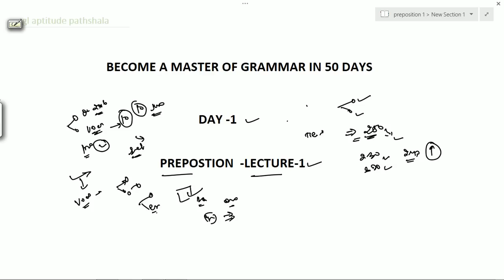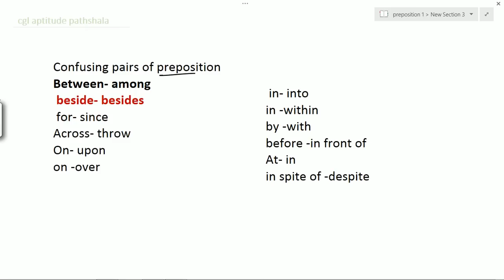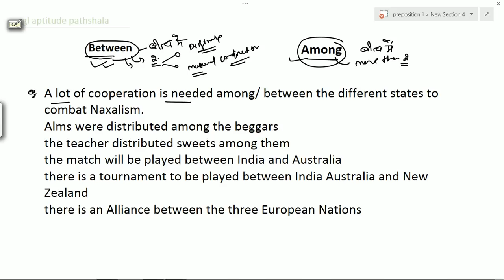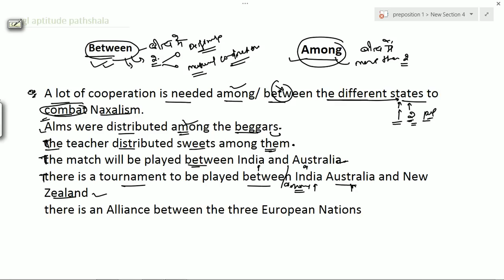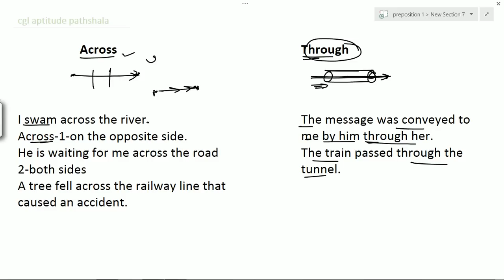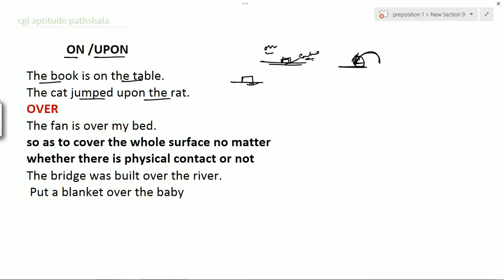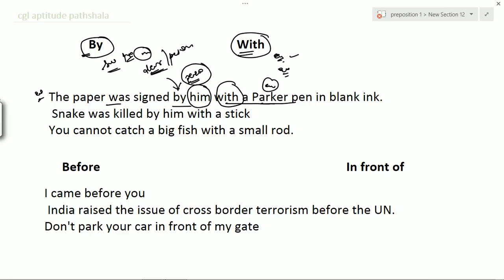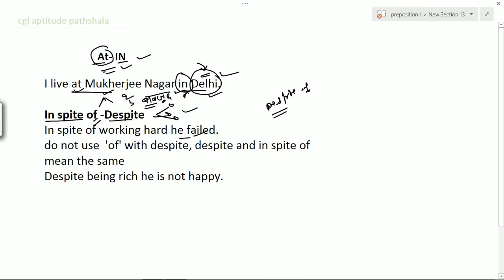Become a master of English Grammar II 50 days special class II DAY 1 II PREPOSITION for SSC CGL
This is a special class for 50 days regarding English Grammar. After watching  all the 50 days lectures you will be able to solve all the questions based on grammar very easily. Do watch all the lectures every day.